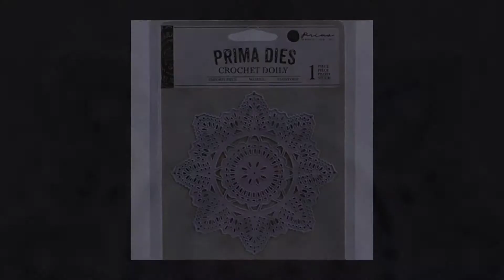Joann - Coupontopay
Jo-Ann Stores is a retailer of crafts and fabrics based in Hudson, OH. It operates the retail chains Jo-Ann Fabrics and Jo-Ann Etc. Joann Craft and Fabric Stores is the nation's largest specialty retailer of crafts and fabrics including over 860 stores in 49 states. They inspire creativity and provide consumers with everything they need to find their “happy place.” Joann has everything all need to make things with one's hands, mind, and heart. Joann offers thousands of products for sewists, crafters, and hobbyists. This includes scrapbooking supplies, fabric, sewing and quilting items, yarn, needle art supplies, floral items, food crafting supplies, basic crafts, seasonal and home decor goods.